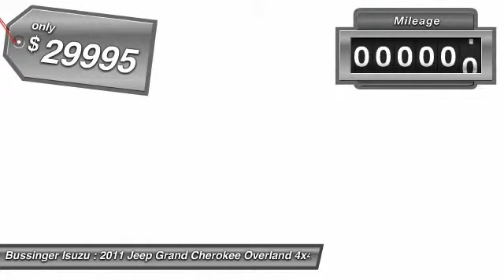2011 Jeep Grand Cherokee Overland 4x4 w/ Navigation & Rear D Feastervi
2011 Jeep Grand Cherokee Overland 4x4 w/ Navigation & Rear D

This vehicle is located at:

Bussinger Isuzu
512 W. Street Road